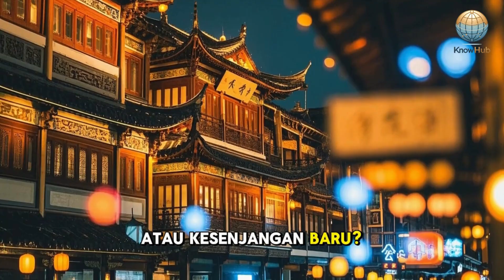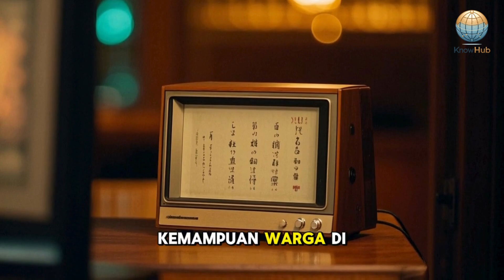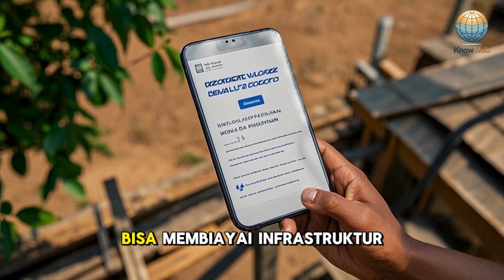Internet 10G China: Revolusi Digital atau Kesenjangan Baru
China resmi meluncurkan jaringan internet 10G, menjanjikan revolusi digital super cepat yang bisa mengubah cara hidup dan bisnis. Namun, kemajuan ini juga memicu pertanyaan: apakah akan memperkecil kesenjangan digital, atau justru menciptakan jurang teknologi baru antara negara dan masyarakat? 🌐⚡